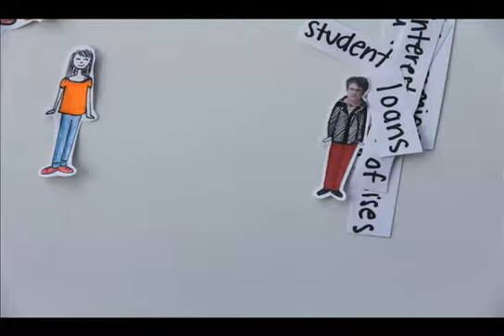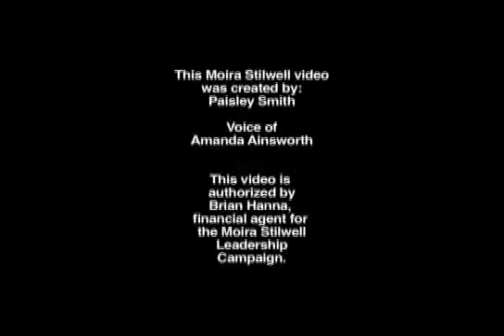How Education will drive the BC Economy